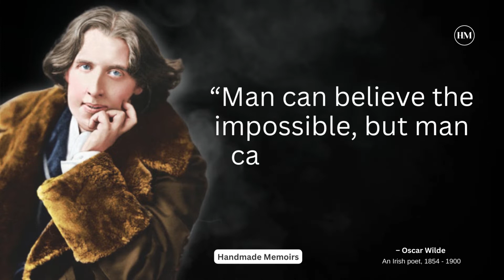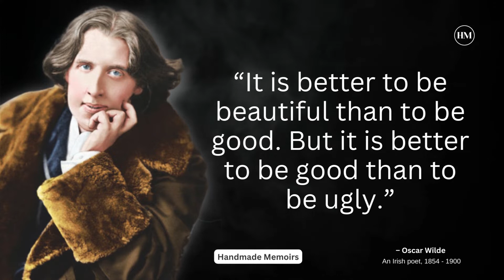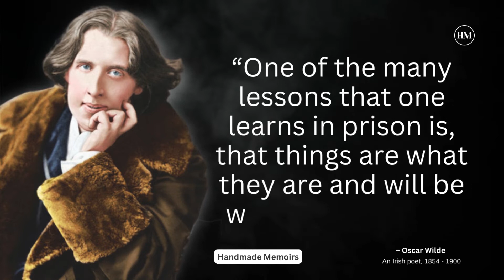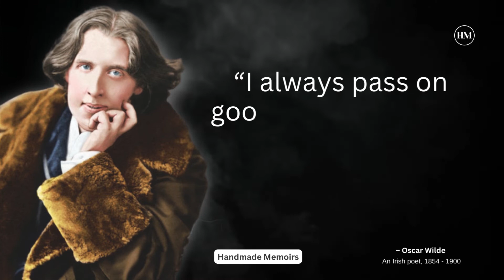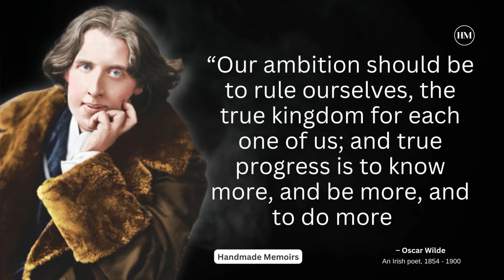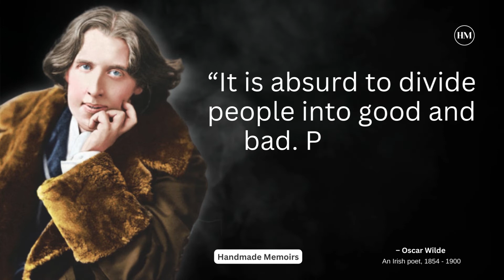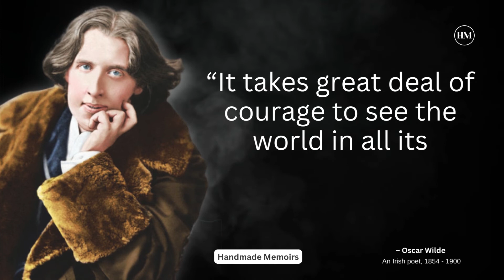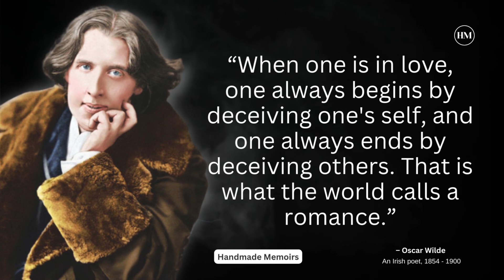Oscar Wilde Quotes on Love and Life That Will Inspire You | Motivational Speech for Success in Life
A famous poet and playwright who is still popular today, these Oscar Wilde quotes will ignite your passion within.

Almost everyone and anyone has heard of Oscar Wilde.

But do you genuinely know the man who wrote the famous lines that so many people adore?

Open your mind and heart by reading some wise words in the form of Oscar Wilde quotes on life and love.

Oscar Wilde was a writer, poet, and playwright who is renowned for his classic works, sharp wit, and colourful personality.

His most well-known works, which contributed significantly to his notoriety, include "The Importance of Being Earnest" and "The Picture of Dorian Gray."

As a charismatic figurehead for the Aestheticism movement, Wilde promoted liberation from social and moral constraints.

He was ahead of his time and his works question social standards.

Wilde is still regarded as a cultural figure despite being imprisoned and passing away in poverty.

He encourages us to enjoy life to the fullest and to follow our emotions.

Throughout our lives, we may make a lot of mistakes, yet it is just those mistakes that motivate us to grow.

In honor of an important literary figure, below is our collection of inspirational, wise, and thoughtful Oscar Wilde quotes and sayings.